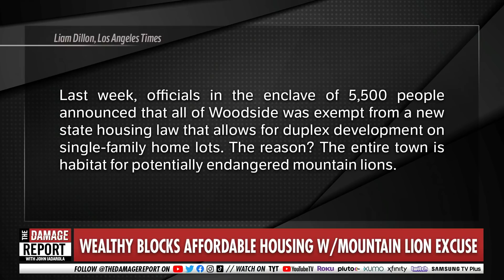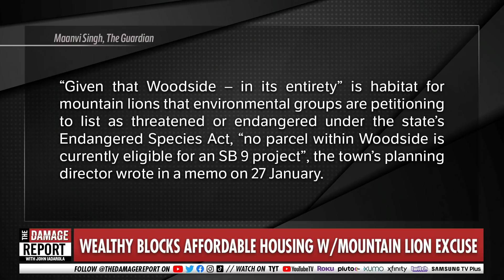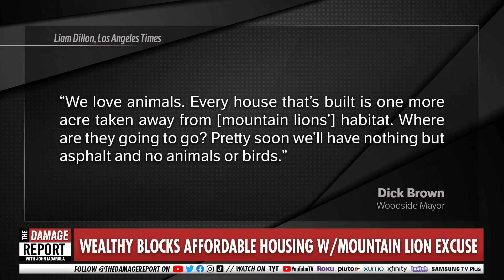Rich People Use Mountain Lions To Block Affordable Housing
Wealthy people are not resorting to mountain lions to block affordable housing. John Iadarola and Adrienne Lawrence break it down on The Damage Report.

"At first glance, the town of Woodside may look more like a sprawl of mansions built on big-tech billions than crucial habitat for threatened California mountain lions.

But town officials might suggest looking again.

The wealthy San Francisco Bay area suburb has said it cannot approve the development of new duplexes or fourplexes to ease the statewide housing shortage because it encompasses the habitat of the elusive wildcats."